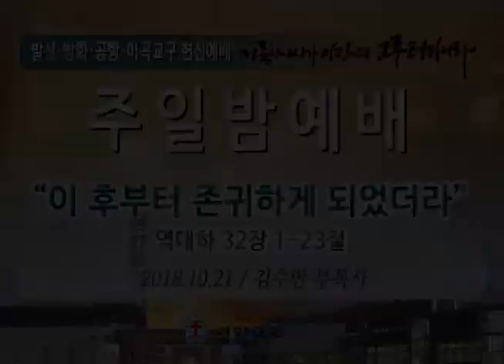[경향교회] 주일밤예배 2018-10-21 이 후부터 존귀하게 되었더라 [역대하 32장 1-23절] 김수만 부목사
발산·방화·공항·마곡교구 헌신예배(주일밤 예배)
설교：이 후부터 존귀하게 되었더라 [역대하 32장 1-23절] 김수만 부목사
찬양：발산·방화·공항·마곡교구 연합찬양대
※ 찬양 연습 - 오후 4:30, 제3성전(지하 2층)